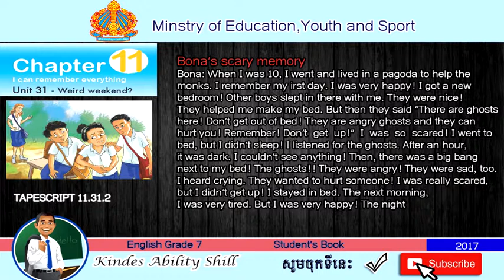TAPESCRIPT 11.31.2 ENGLISH GRADE 7 .TEACHER KHMER